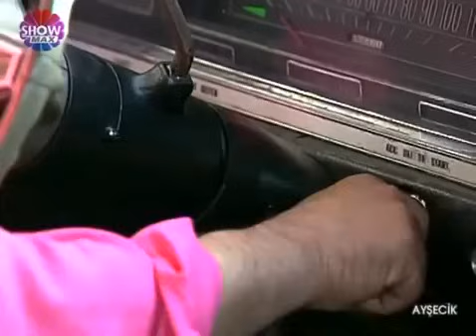Ayşecik 1. Bölüm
Bölüm Sayısı: 184
Yayın Aralığı: 25 Ağustos 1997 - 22 Mart 2000
Yönetmen: Ayhan Önal
Senaryo: Çetin Büyükakın, Ünal Küpeli

9O'lı yıllann sevimli ve yeni Ayşecik'ini Ecem Kanun oynarken, İhsan Bilsev, Uğur Kıvılcım, Ali Karagöz, Cengiz Sezici, Dilek Pamirtan, Ebru Destan, Zeynel Karaca ise dizinin diğer rollerinde
yer alıyor. Altı yaşlannda afacan bir kız çocuğunun orta halli bir mahallede geçen trajikomik yaşantısından kesitler sunan "Ayşecik", hem küçüklere hem de büyüklere seslenmeyi amaçlayan bir dizi.